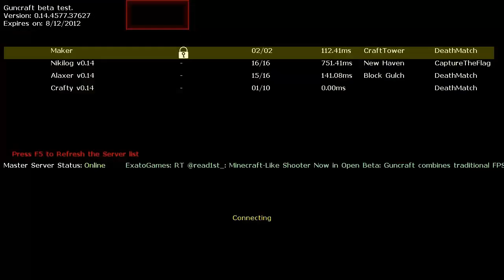"Todos contra todos" - GunCraft - OPEN BETA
Hola que tal amigos, hoy estamos nada más y nada menos que con GunCraft, si, una mezcla de Minecraft y de MW o COD. o un simple shooter también.
Bueno, la pertida que grabé era un todos contra todos, un maldito caos, del que al menos terminé positivo.